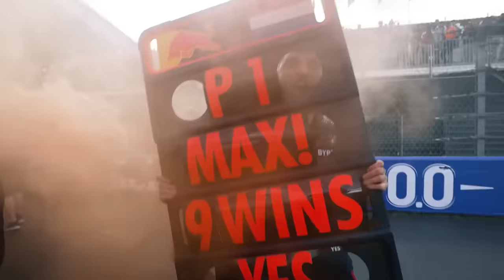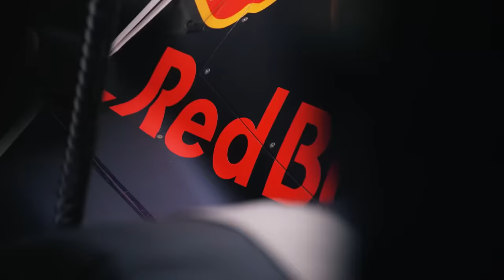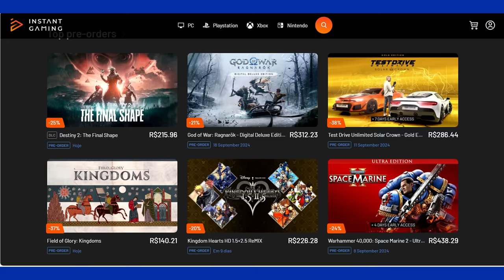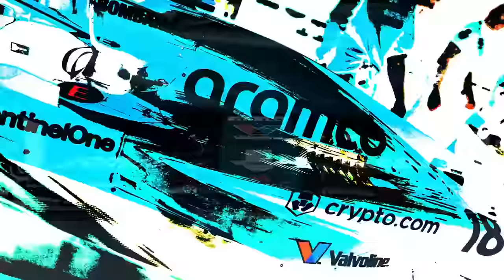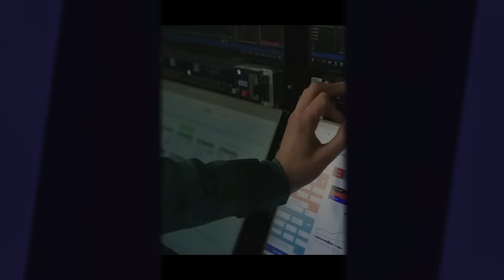CABEÇAS VÃO ROLAR NA ASTON MARTIN, FINALMENTE / RED BULL COM FRAQUEZAS ACENTUADAS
Sergio Milani
@scuderiamilani (Twitter)

João 3:16

00:00 - Introdução
00:25 - Fraquezas da Red Bull mais acentuadas em 2024
02:25 - Não há previsão de melhora
03:52 - Suspensão é o detalhe
04:35 - Tudo funcionando
05:28 - Não perca as promoções!
05:53 - Lawrence Stroll bolado
07:05 - Cabeças vão rolar